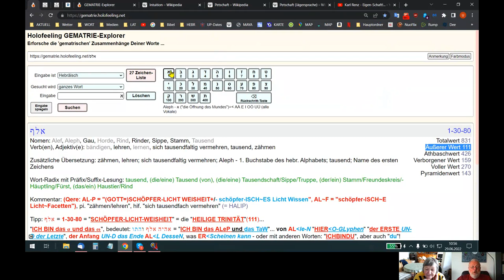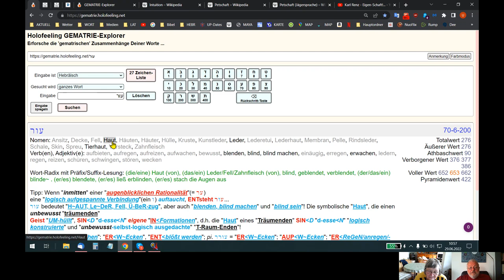🆙 HOLOFEELING - Selbstgespräch 29.06.2022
Skypegespräch Udo - Heidemarie vom 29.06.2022